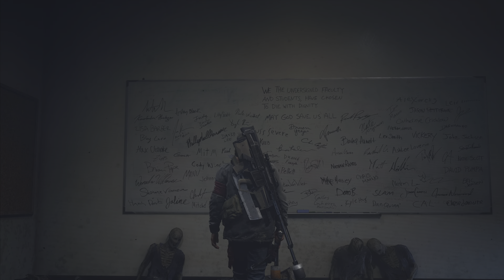Days Gone The Movie (PS5) (4K 60fps HDR) Part 16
What, uh - happened to you, Sarah? As Deek continues to do runs for Sarah, he's beginning to become frustrated with her and his role at the camp, and Taylor gets himself into a world of trouble and loses something in return!

A virus has decimated the globe, turning a large portion of humanity into violent zombie-like creatures called Freakers. In Oregon, outlaw bikers Deacon St. John (Sam Witwer) and William "Boozer" Gray (Jim Pirri), alongside Deacon's wife Sarah Whitaker (Courtnee Draper), attempt to flee to safety. They find a NERO helicopter that has room for two more occupants. While Sarah boards the helicopter, Boozer is injured and Deacon stays behind to help him after promising to reunite with his wife.

Days Gone is a third-person action-adventure game set in a post-apocalyptic open world. The player controls Deacon St. John, an outlaw-turned-drifter-bounty-hunter who prefers life on the road to wilderness encampments.[1] The game takes place two years after a pandemic killed almost all of humanity and transformed millions of others into "Freakers", mindless, zombie-like creatures that evolve quickly.

Days Gone was Bend Studio's first open-world project, its first original property since Syphon Filter (1999), and its first development project for home consoles after spending decades working on spinoff games for handheld consoles. The game's development took approximately six years; Bend Studio expanded nearly three-fold to support it. Major sources of inspiration for Days Gone were World War Z, The Walking Dead and Sons of Anarchy. The game was unveiled at E3 2016; its release was originally planned for 2018 but was delayed several times.

Follow me for thumbnails and upcoming movies!

 Days Gone The Movie (PS5) (4K 60fps HDR) Full Game